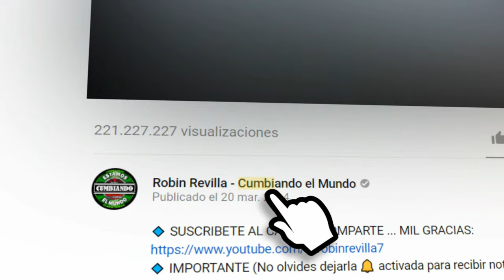YOLANDA | CONJUNTO CANGREJITO COSTENO DE RAY